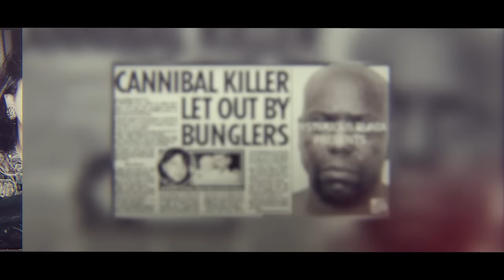एक ऐसा CASE जिसे मै बताने से भी डरता हु |True Horrifying Story Of Peter Bryan (Mature Audience Only)